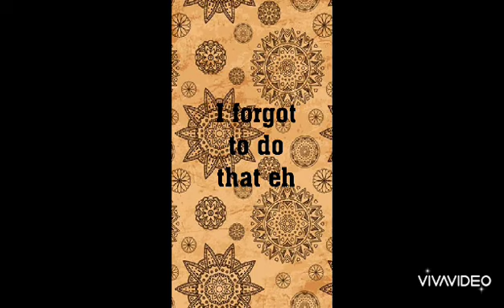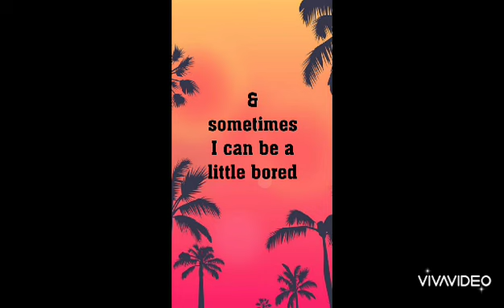60th upload, A trailer for my channel!